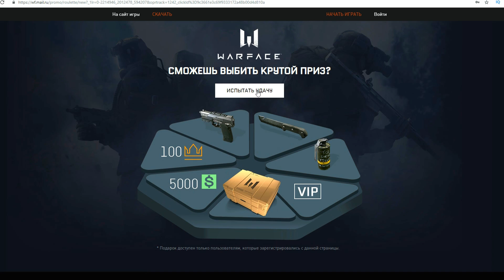Ты НЕ сможешь пройти проверку в клан Сереги в варфейс